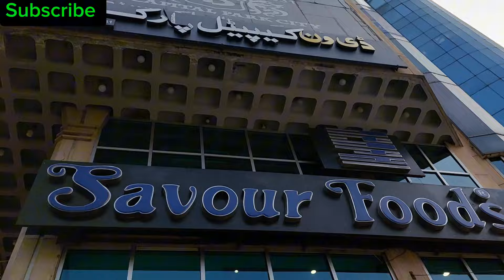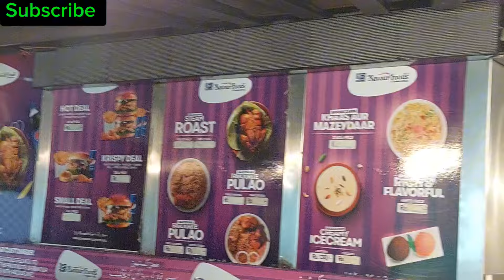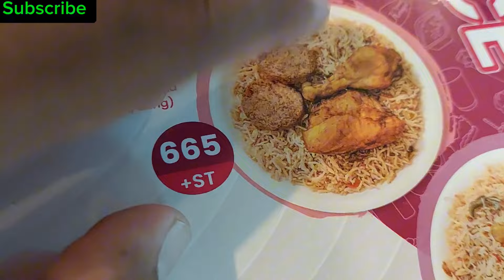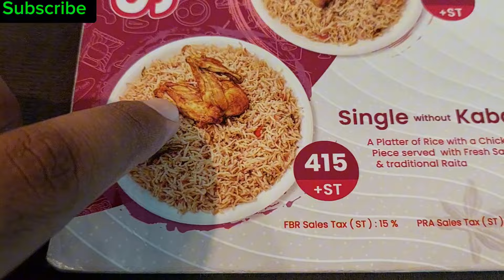Savour Food Islamabad || Blue Area Islamabad || Tasty Rice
Visit Savour Food Islamabad
savour food visit
visit Islamabad